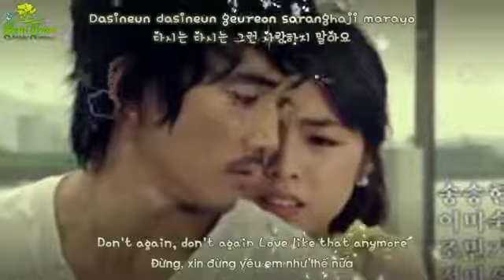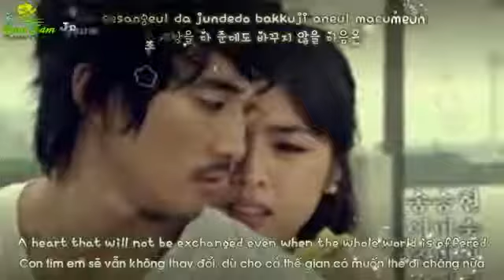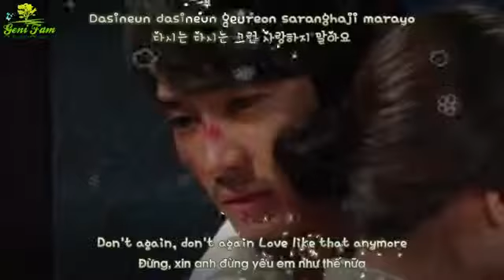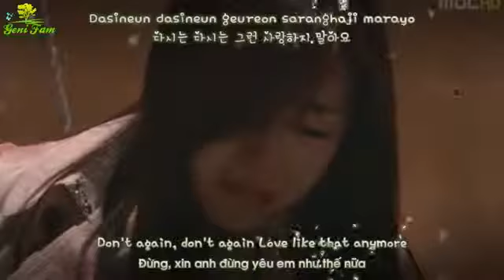Học Tiếng Hàn Red Bean - Lee Hae Ri (East of Eden OST)